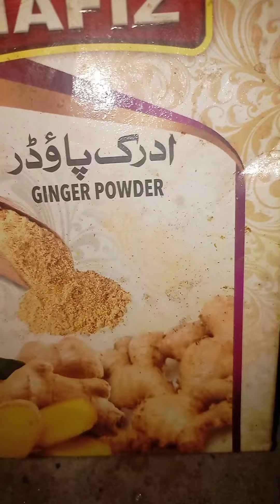desi murgi aaj main banaya subat bahut testi recipe plz pora video dekho Husna vlog 🐓